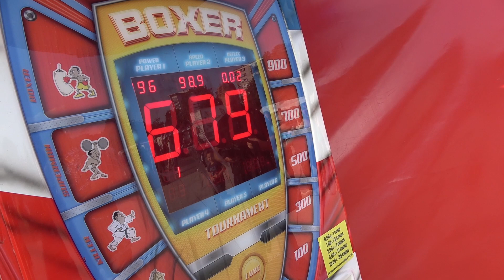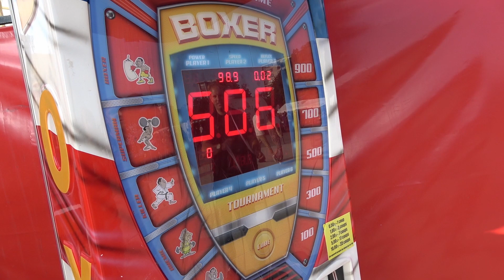Foire aux Manèges de Lille 2023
A video of the funfair in Lille France.
This video was recorded on 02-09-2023 with the Sony FDR AX53.